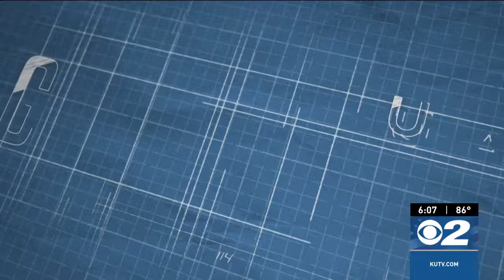Many Utah State Parks expected to reach full capacity for Fourth of July weekend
It's going to be a busy Fourth of July weekend for rangers at Utah State Parks, with many expected to reach full capacity.

Which parks are expected to be the busiest, and are there any you should avoid if you want to get away from the crowds?

Threads: @kutv2news